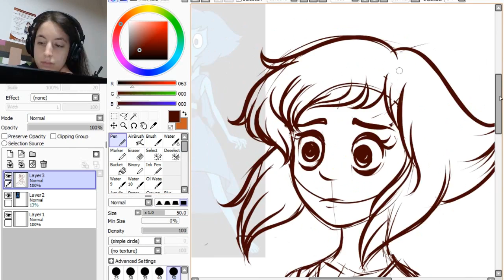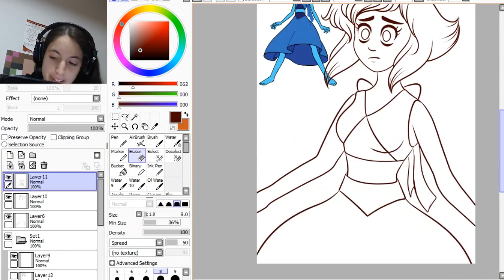LAPIS (Steven Universe) MY STYLE | Speed Art PaintTool SAI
❤ ACQUISTA IL LIBRO DI NORVY
❤ Vuoi chiacchierare con me o le mie sorelle? Canale Discord delle KSisters: ​